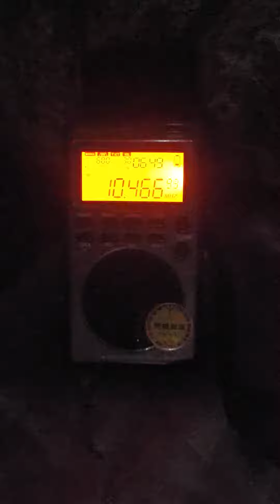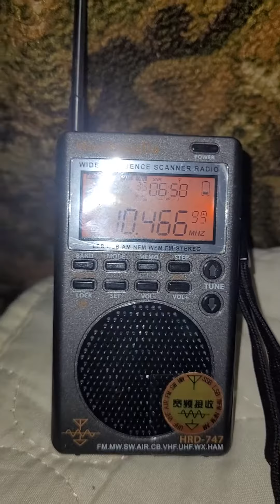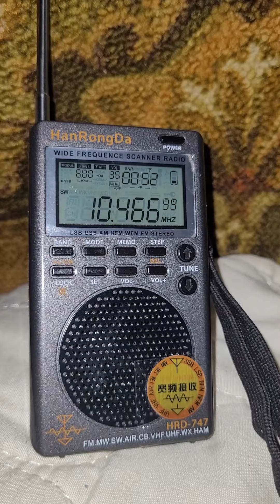10466 khz (HanRongDa HRD-747)